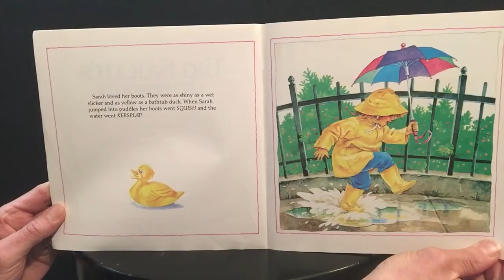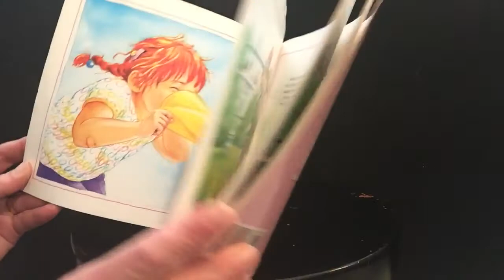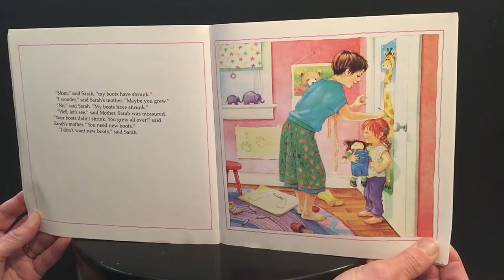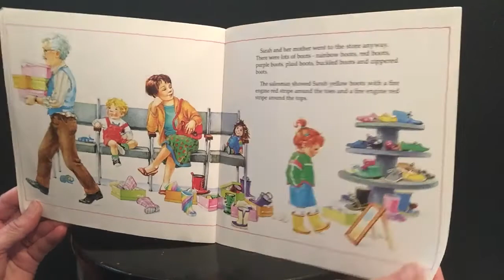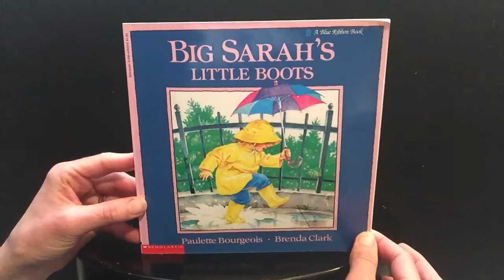Read Aloud Children’s Picture Book: Big Sarah’s Little Boots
Over the last several weeks I, like many other Americans, have been pondering ideas of how to help with the current COVID-19 situation.  I’ve brainstormed what I might have to offer while still doing my part to flatten the curve while practicing social distancing.  I asked myself, “What do I have?” and “What do I know?”.  It became clear last weekend how I might help.  I taught elementary school in Maryland for about 6 years before “retiring” to become a stay at home Mom.  My grandmother (Mimi) was an English teacher, and my Mom a Home Economics teacher, so teaching is in my blood.  I have always loved children’s books and, over the years, have accumulated quite a collection.  So, to answer my own question, “What do I have?”, well, I have books, lots of books.  And “What do I know?”, well, I know how to read them! Schools are closed; libraries are closed, but mybookshelfisopen!!

Plain and simple, my goal is to create an online library of read aloud books for children to watch. As a child care provider, as an educator, and as a Mom, I understand the power of words on the page of a book.  Stories take us on adventures. They help us escape.  And right now, we all need to escape, if only for a few minutes. We need a happy place for our minds and our imaginations to visit.  We need books.

Educationally, reading/listening promotes so much learning!  Kids learn letters and numbers, sounds, words, patterns and punctuation.  They develop critical thinking and math skills, they learn to sequence and predict.  Kids acquire information about their interests and are able to recall important details and facts.  They show comprehension by retelling stories using with different inflections and they answer meticulous questions about the text.  They learn rhyming, directionality (left to right), and rhythm – all because someone sat down to read them a story.  There is no denying the power of a book!

To achieve my goal, I have also set up an Instagram page @jbirdandmimi and, from my basement, am steadily uploading stories read by me! It is not high tech.  I am simply using what I have, doing what I know, and hoping to put a smile on a little one’s face!